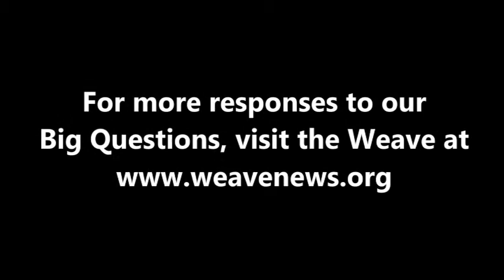Vandana Shiva - What is today's most underreported story?